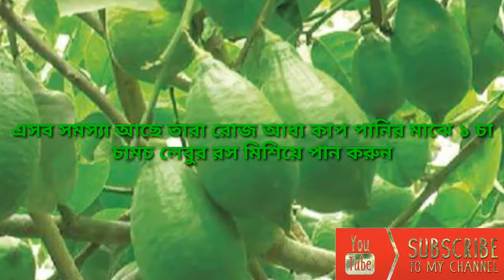সকালে লেবু পানি যত উপকার জেনে নিন। Azad vision tv 2019